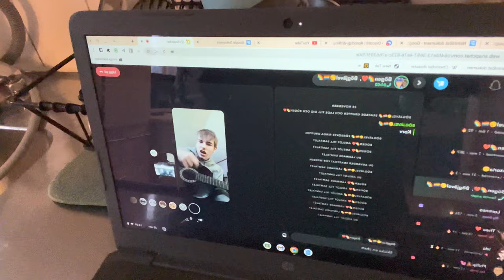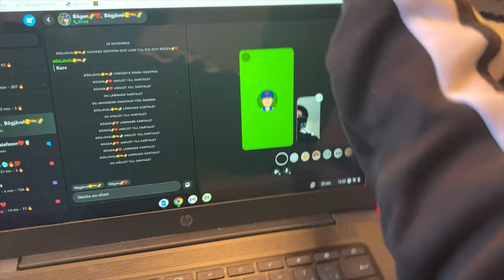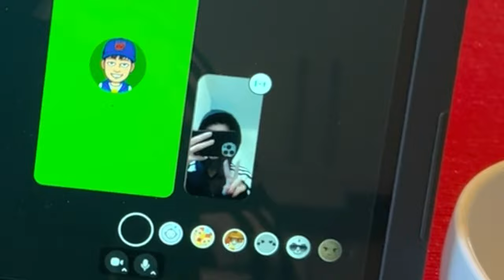Vlogg (klipper håret)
Kanske inte den bästa videon men det är ju iallafall någonting😅 kommentera om ni vill ha fler